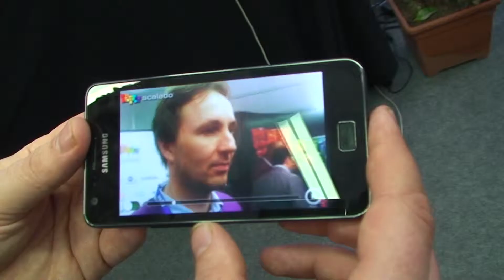Scalado Multi Angle demonstrated at Mobile World Congress 2012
This short clip demonstrates one of many future features you will find in camera phones. Scalado has created the software and many other which the company are directly to smartphone manufactures